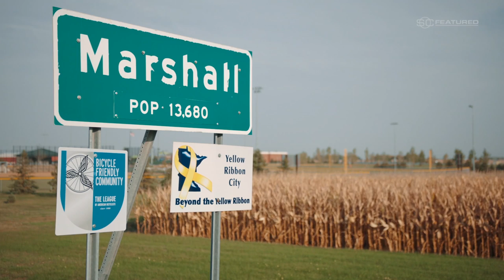Trey Lance: Leave No Doubt | SC Featured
Out of high school, Trey Lance had zero offers from Power 5 programs to play quarterback. This doubt shaped his path forward, as the North Dakota State star is now considered to be a first-round pick in the 2021 NFL Draft.